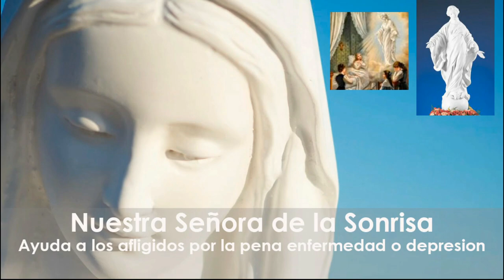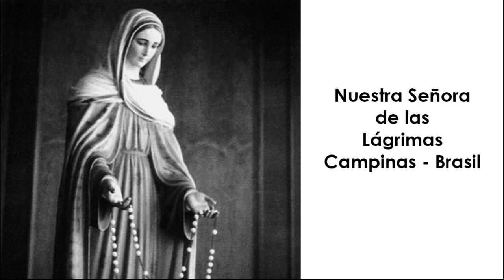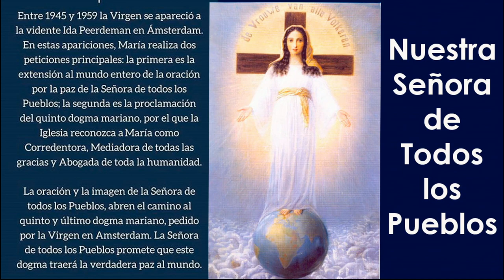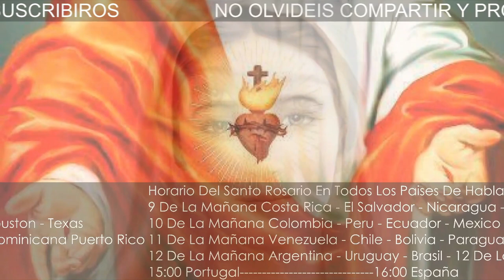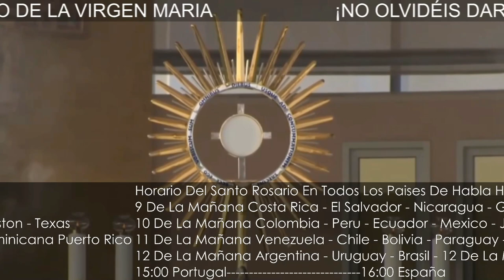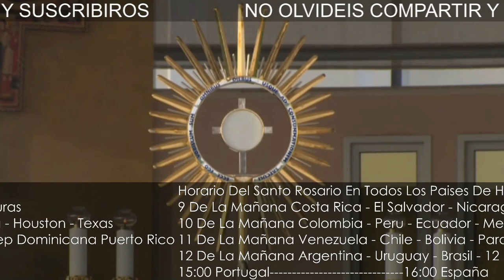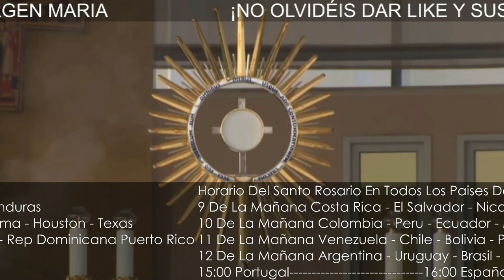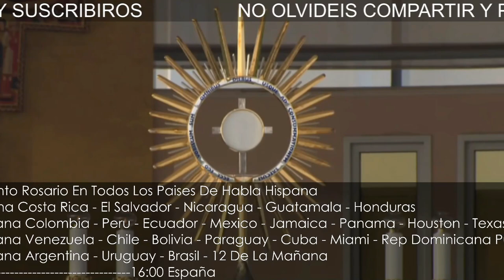🔵 Santo Rosario ✋de hoy 12 de Noviembre de 2021 🌹 MISTERIOS DOLOROSOS 🌹💐🙏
9 AM: COSTA RICA, EL SALVADOR, NICARAGUA, GUATEMALA, HONDURAS
10 AM: COLOMBIA, PERÚ, ECUADOR, MÉXICO, JAMAICA, PANAMÁ
11 AM: VENEZUELA, CHILE, BOLIVIA, CUBA, HAITÍ, MIAMI, REP DOMINICANA, PUERTO RICO, NEW YORK, Washington, BOSTON, ATLANTA, Massachusetts, Georgia, CANADÁ, Carolina del Norte - Sur, Indianápolis, Philadelphia.
12 AM: ARGENTINA, URUGUAY, BRASIL 🇬🇹
4 PM: ESPAÑA 🇪🇸